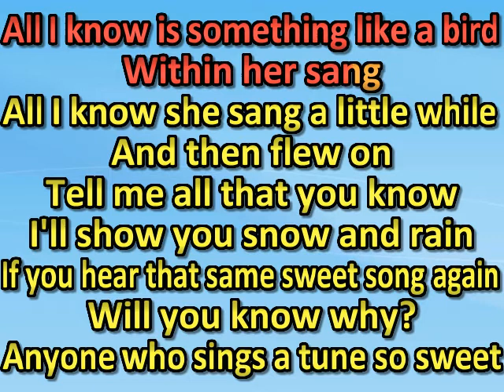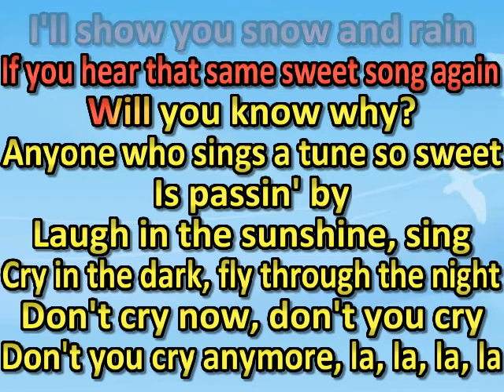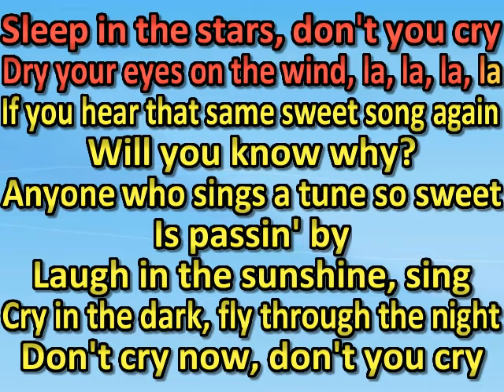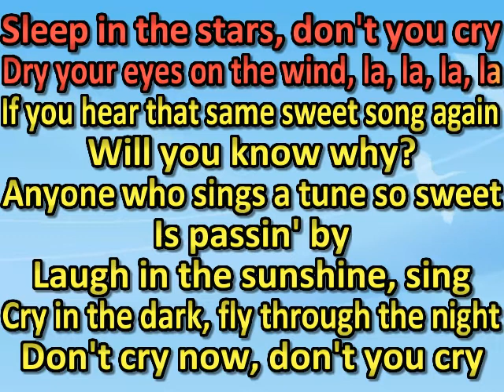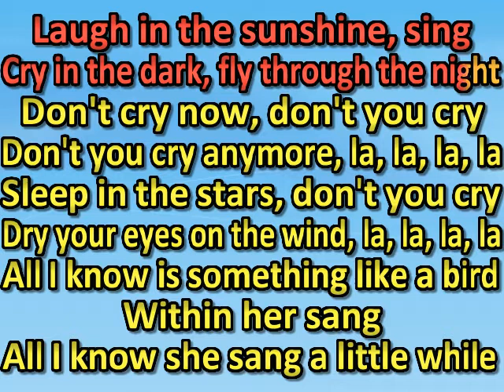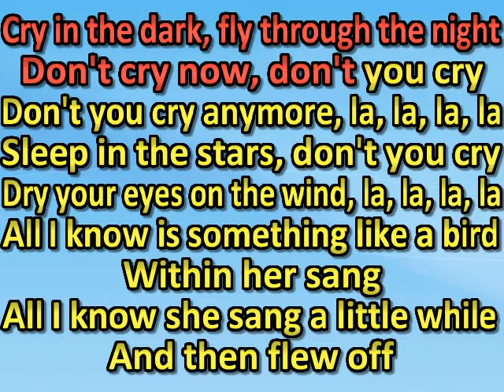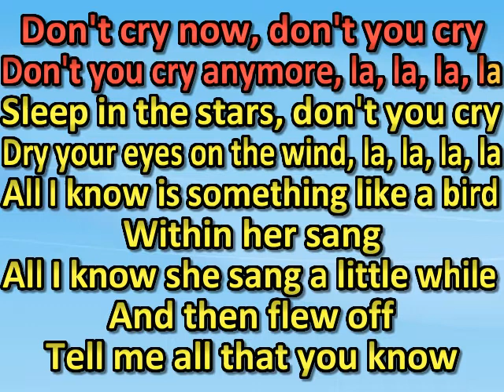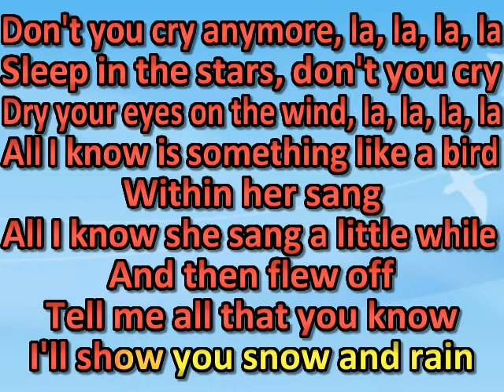grateful dead Bird Song (Live) (karaoke)(by request)